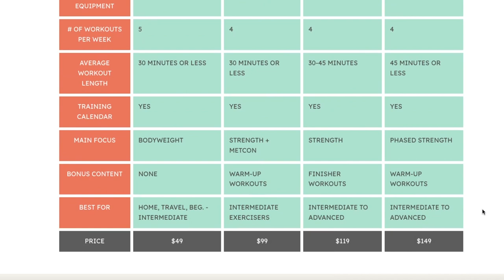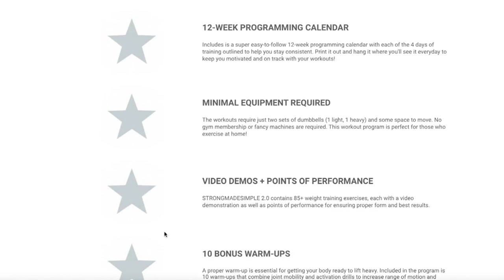Why I Quit Orangetheory 🙅🏻‍♀️🍊 - Tina Haupert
In this video, I share why I quit Orangetheory. I thought it would be a great way to get fit, tone up, and lose weight, but for me, it was anything but that!

Chapters:
0:00 Intro
0:19 About me
0:39 Orangetheory story
1:37 Symptom #1 - Gained weight
2:27 Symptom #2 - Sleepless
3:30 Low blood sugar levels
3:55 Symptom #3 - Felt exhausted
5:00 I ignored the symptoms
5:15 Heart rate variability
6:51 Symptom #4 - Increased hungry
7:52 Orangetheory experience
8:53 My fitness programs
9:14 Instagram
9:35 Disclaimer
10:14 Question
10:50 Outro